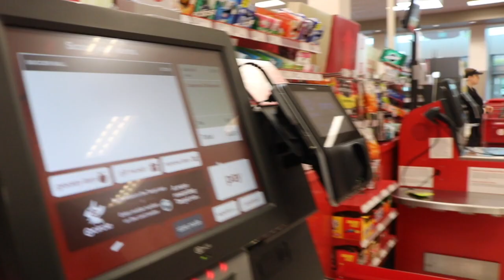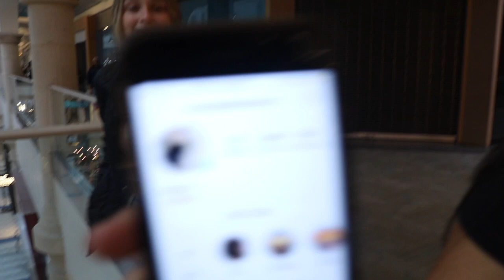A Day At The Mall